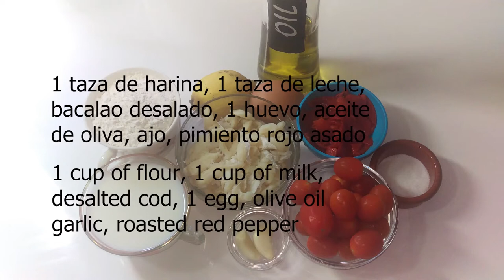crepes de pasta de pimiento con bacalao, Red pepper crepes with cod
Ingredientes: 1 taza de harina, 1 taza de leche, bacalao desalado, 1 huevo, aceite de oliva, ajo, pimiento rojo asado, tomate cherry, unas gotas de limón y sal.

Ingredients: 1 cup of flour, 1 cup of milk, desalated cod, 1 egg, olive oil, garlic, roasted red pepper, cherry tomato, a few drops of lemon and salt.